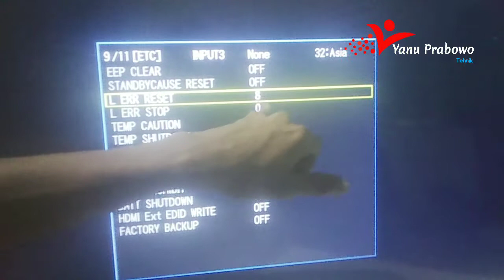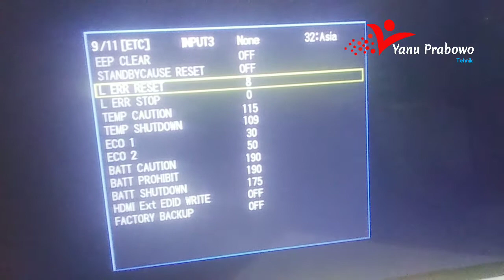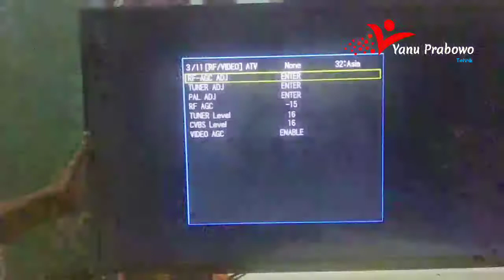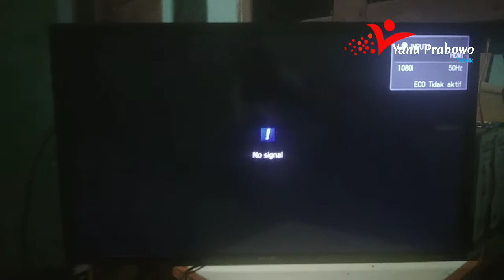SERVIS TV LED SHARP AQUOS BLANK LAMPU KEDIP KEDIP LAYAR MATI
Nah serpis tipi lagi. kali ini sharp aquos yang kedip kedip. sebenarnya agak mudah asal tau caranya. Berikut cara saya untuk SERVIS TV LED SHARP AQUOS BANK LAMPU KEDIP KEDIP LAYAR MATI. simak teruus hanya di channel U PRABOWO